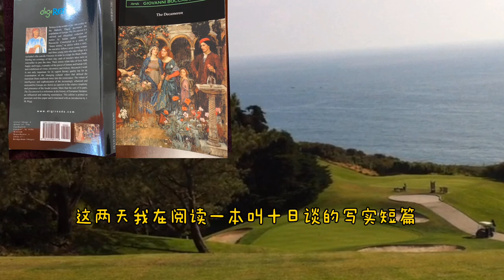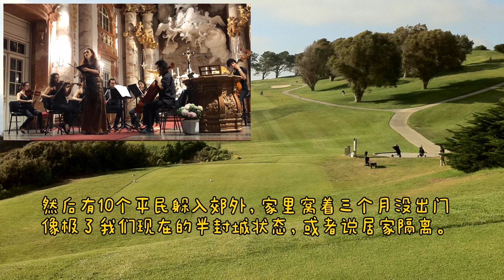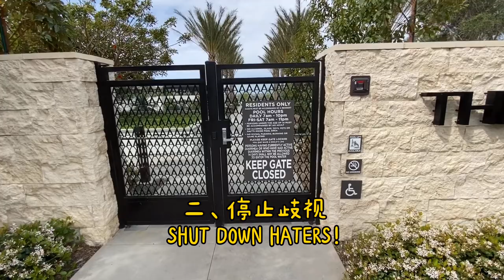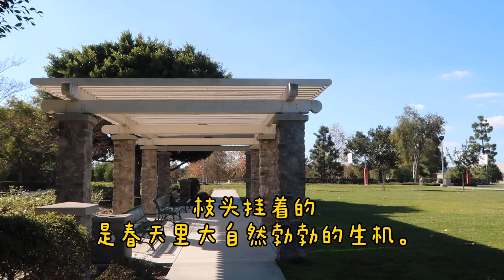【疫情日记】 记忆很短，思绪很长，好久没有这种闲情逸致了...